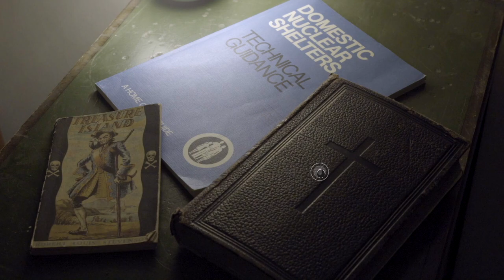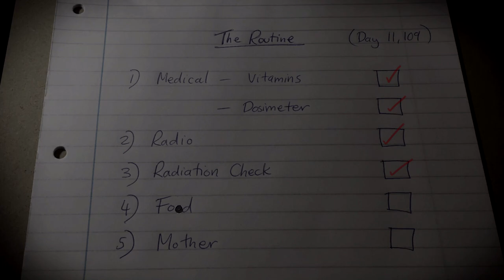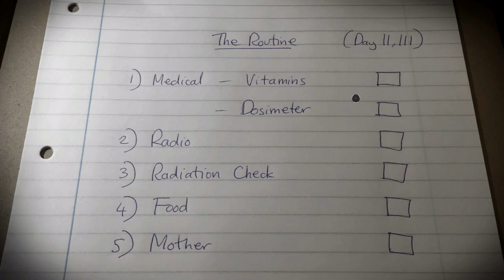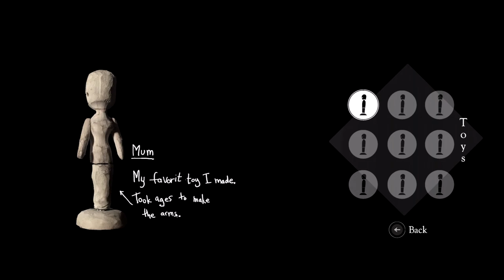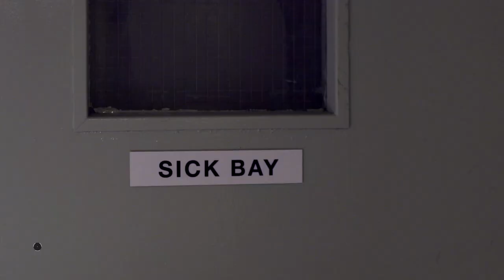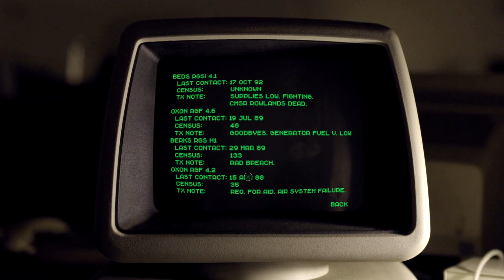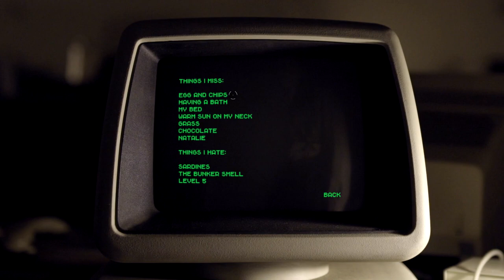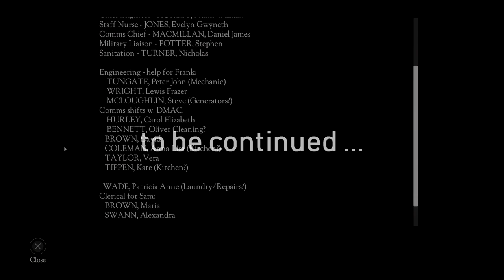The Bunker - Episode 1 - Birth and Loss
- The Bunker! This is an interactive movie starring Adam Brown of The Hobbit fame. Join me, Taylem, as I guide his character through a troubling and drama-filled handful of days deep within the concrete walls of a nuclear shelter.

- Warning. The ending of the Bunker is intense with a surprising twist.
- Do not watch if you intend to play TBH.

- The Bunker is a completely live action experience with zero computer generated effects, filmed on location in a decommissioned government nuclear bunker with a plot crafted by writers and designers behind titles like The Witcher, SOMA and Broken Sword, and incredible cast including Adam Brown (The Hobbit) and Sarah Greene (Penny Dreadful, Assassin’s Creed 3).